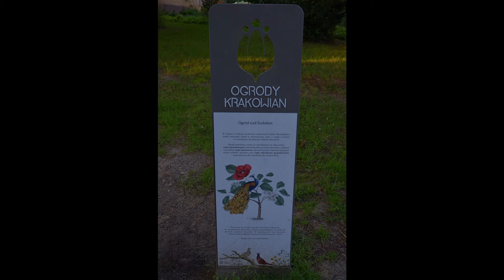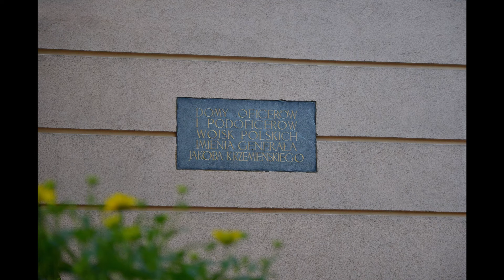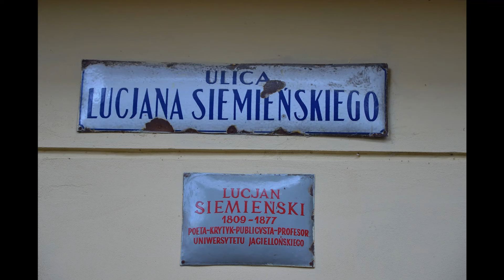Kraków Nieznany cz.85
Kolejny spacer po mieście w poszukiwaniu ciekawych detali+kilka ciekawostek+kilka smoków.